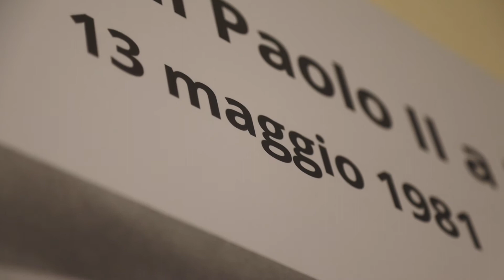40° anniversario dell'attentato a Giovanni Paolo II - S. E. Rev. Mons Claudio Giuliodori